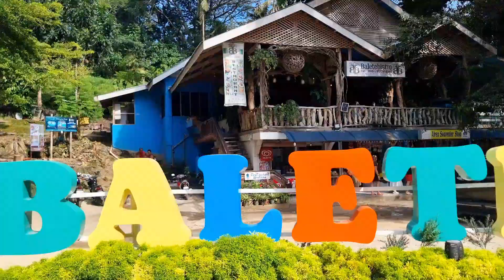Mamiesta ta sa Siquijor | Kiiviin Ahr Stories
Siquijor Tour Adventure
Siquijor, Philippines